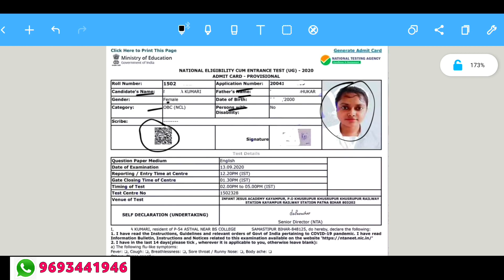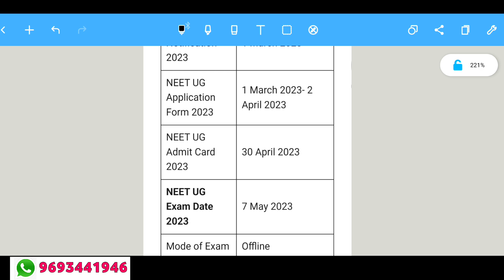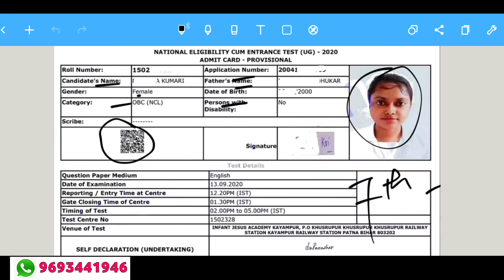How to Download neet 2023 admit card | NTA official Notice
Hello everyone , Welcome Back to Verma Education. here We are Only for you !

•ANM GNM
•BSC NURSING
•PARAMEDICAL
•BSC AGRICULTURE
• AIIMS PARAMEDICAL
• RUHS PARAMEDICAL
• PHARMACY ENTRANCES
• ODISHA PARAMEDICAL
• CUET
• NEET
• GPAT
• ICAR

- JCECEB
- AIIMS ENTRANCE
- CG ENTRANCE
- RAJSHTHAN ENTRENCE
- UP ENTRANCE

when will neet 2023 admit card be released | NTA official Notice